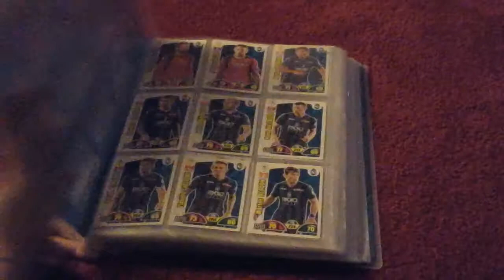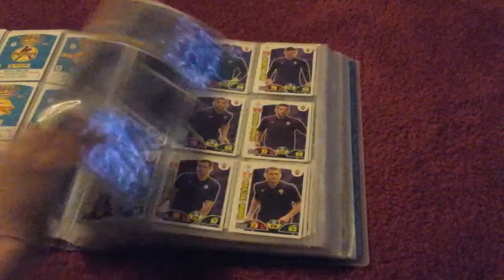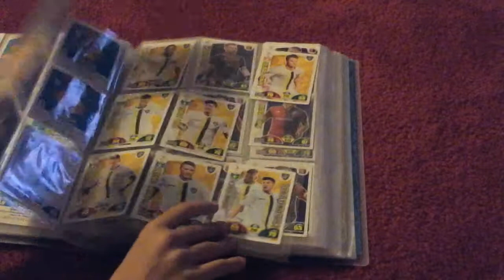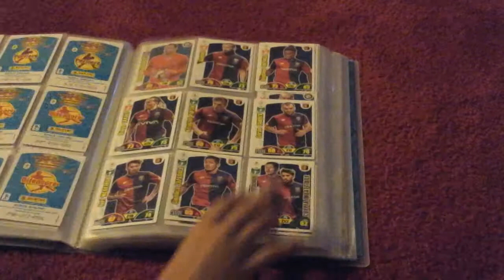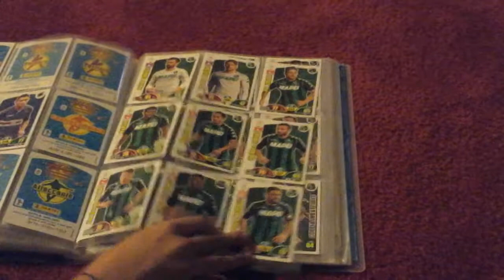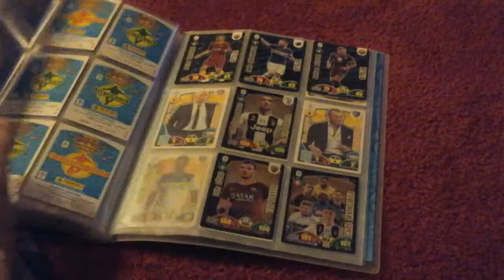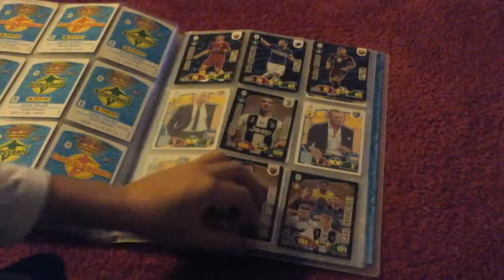L' album quasi completo